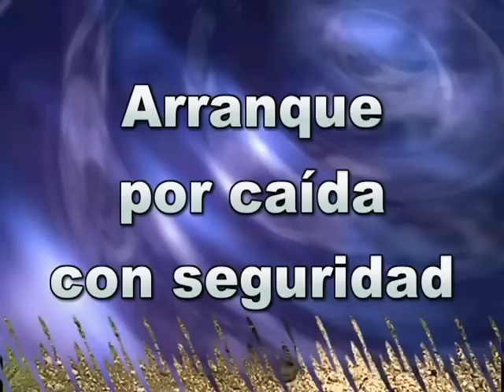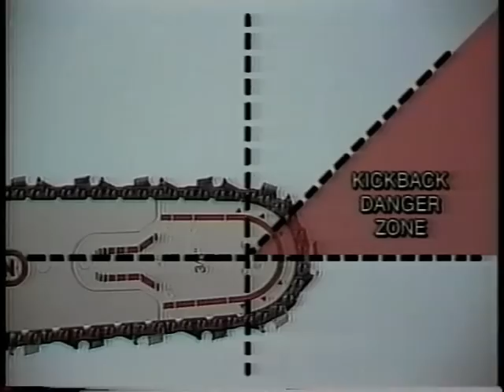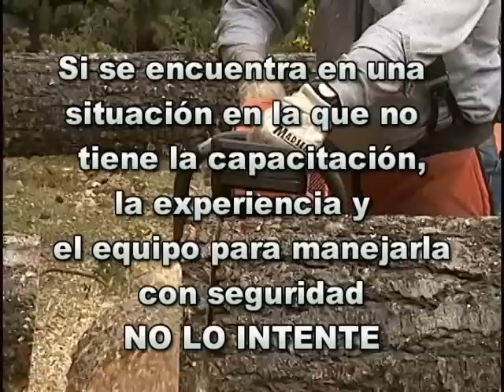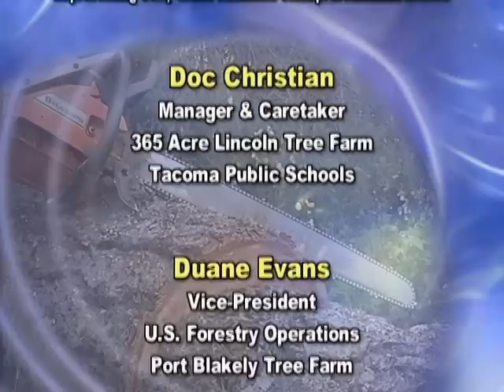Peligro : Motosierra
Peligro : Motosierra - Washington State Dept. of Labor and Industries 2008 - Video V1295 - Cubre el uso seguro de las sierras de cadena, el PPE apropiado y cómo hacer una comprobación de inspección / seguridad de la sierra. Muestra cómo la cadena de sierra prácticas de soborno y pobres de trabajo son los mayores riesgos del consumo de motosierra y con qué rapidez pueden ocurrir accidentes. Incluye una entrevista de un hombre que sobrevivió a una cadena que amenaza la vida vio lesión. Se concede permiso para reproducir el programa en su totalidad para fines no comerciales.

Covers the safe use of chain saws, appropriate PPE and how to do an inspection/safety check of the saw. Shows how chain saw kickback and poor work practices are the greatest hazards of chainsaw use and how quickly accidents can occur. Includes an interview of a man who survived a life-threatening chain saw injury. Permission is granted to duplicate the program in its entirety for non-commercial purposes.